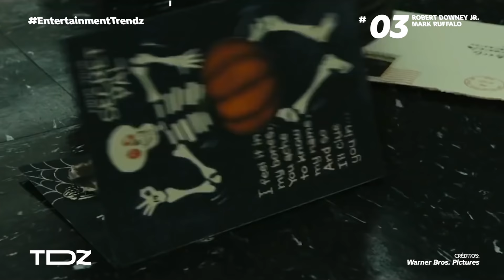Actores de Marvel en Películas de Terror. Parte 2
Jeremy Renner, Idris Elba, Scarlett Johansson, Mark Ruffalo, Robert Downey Jr. y Chris Evans son algunos de los superhéroes de Marvel que tuvieron un papel en una película de Terror. ¿Ya las viste todas?